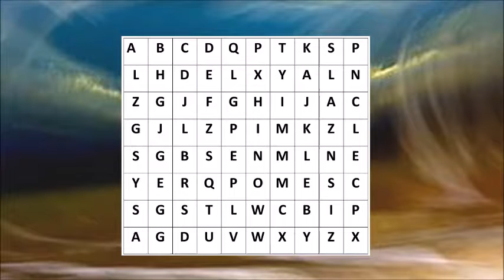U11 _ Plateau FC Sévenne _ FC Sévenne vs US Val d'Amby _ 6 oct. 2018